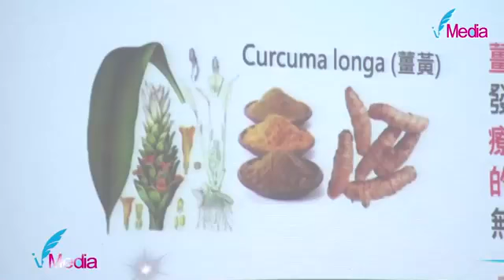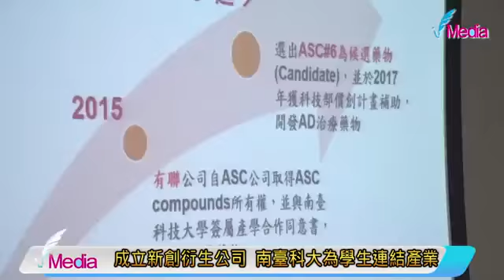iMedia 衍生新創公司 開發阿茲海默症新藥記者會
新聞稿（無新聞稿直接貼標題主題）

新聞連結：